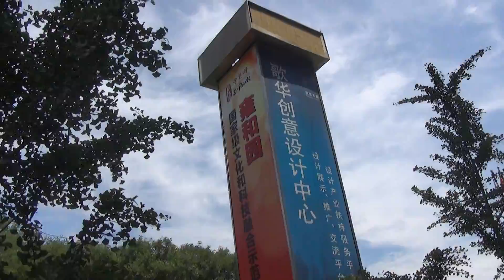Суперные вещи !!розавый с голубоким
Вот ссылки, где можно эти вещи купить;